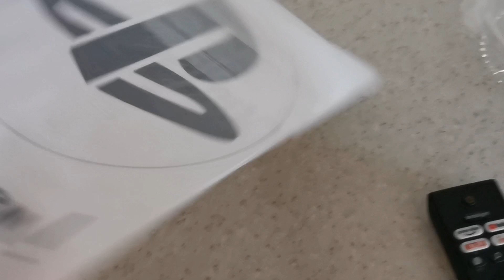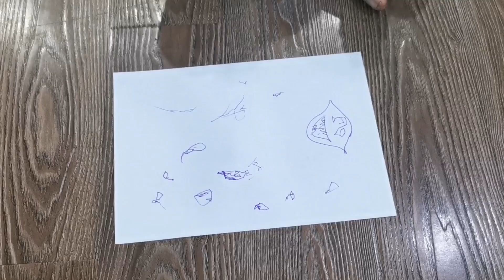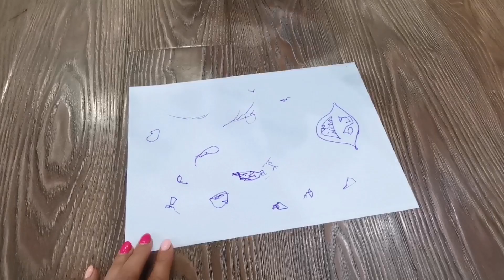КАРТОШКА 🥔 МОРКОВКА 🥕 ХУТОРЯНКА 🌼 26 ИЮЛЯ 2023